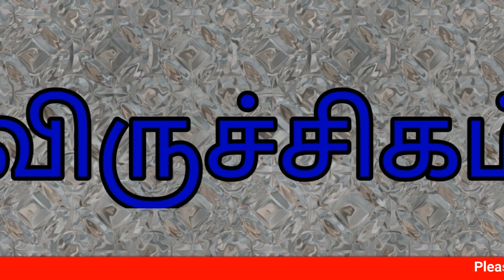இந்த வார இராசிபலன்கள் 10/04 முதல் 16/04 வரை | inthavara rasipalan | இன்றைய ராசி பலன்